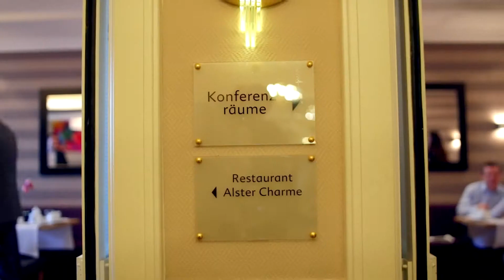Leckeres Frühstück im relexa hotel Bellevue in Hamburg City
Im relexa hotel Bellevue in Hamburg können Sie mit einem schönen Frühstück in Tag starten. Dafür müssen Sie nicht einmal Hotelgast sein, denn das Frühstück können Sie auch bei uns genießen, wenn Sie kein Zimmer bei uns haben. Am Wochenende servieren das Frühstück sogar bis 12.00 Uhr, sodass Sie gar nicht so für aufstehen müssen.